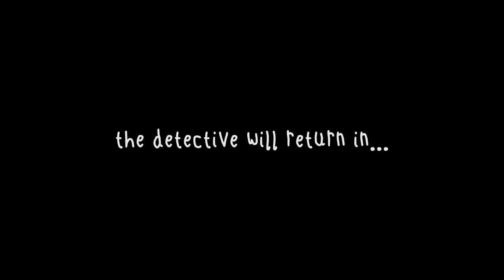100% Frog Detective Completed | THE HAUNTED ISLAND: a Frog Detective Game | Episode 3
Welcome to THE HAUNTED ISLAND: a Frog Detective Game, a game about the second-best detective there ever was. If we solve this case, maybe we’ll be the best. My wife and I voice the frog detective cast as we uncover the mysteries of this HaUnTeD iSLaND. We have finally solved the mysteries of this island. We get all the achievements in the game, unveil the ghost, and judge a dance competition. What will come next for the great Frog Detective? Maybe if we investigate "The Case of the Invisible Wizard" we can become the world's best detective.

"Axial Tilt Zero" by FlybyNo
Endless Space Original Soundtrack – Amplitude Studios

Chapters:
0:00 Intro
0:09 The cave
0:28 Horrifying
0:47 GOT SPOOKED
4:25 The truth comes to light
5:28 Are books important?
5:43 BOOKS ARE IMPORTANT
6:09 *shakes head*
6:37 What's this about a dance competition?
7:45 Warmup for the competition
8:40 The real competition begins
8:50 Fresh-X
8:55 Mystery Monkey
9:01 Martin
9:08 Larry
9:13 Finley
9:20 Bernie
9:27 Mo "The Mouse" Mouse
9:32 Orbit (ON ALERT)
9:38 Koala
9:44 Noodle
9:50 THE FROG DETECTIVE
9:58 Who will win?
10:33 PICKED A WINNER
11:00 Epilogue
11:28 What comes next?
12:52 The Case of the Invisible Wizard
13:12 Closing thoughts
13:28 Outtro